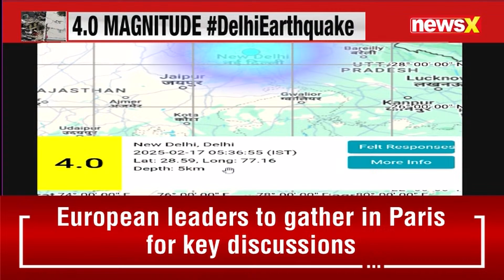Why Did Delhi Experience a Terrifying Magnitude 4 Earthquake? In-Depth Map Analysis | NewsX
DelhiEarthquake | In this exclusive NewsX report, we dive into the reasons behind the recent terrifying magnitude 4 earthquake that shook Delhi and surrounding areas. Our detailed map analysis explains the seismic activity, epicenter location near Dhaula Kuan, and the possible factors that caused these strong tremors. Watch now for a deeper understanding of this natural event and what experts are saying about the aftershocks.